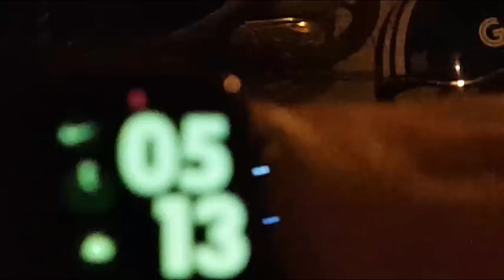Chợ cá cảnh , cá 7 màu SÀI GÒN chỉ bán 5 - 7h sáng - Breeder guppy Lãng Tử 02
Tham gia nhóm cùng thảo luận chuyên về cá 7 màu tại

► Copyright "© Bản quyền" thuộc về Lãng Tử 02 & ĐIỀN QUÂN NETWORK

-Bạn nào muốn lai tạo cá này hãy Comment phía dưới và để lại thông tin,

CÁCH LAI TẠO CÁ 7 MÀU SPEAR TAIL TỪ MÀU DỎ RA MÀU XANH - MADE RED LACE SPEAR OUTPUT BLUE LACE SPEAR

CÁCH LAI TẠO DÒNG CÁ 7 MÀU KHÔNG RIBBON RA CÓ RIBBON - TOP 10 CÁ 7 MÀU LAI TẠO CŨA Lãng Tữ 02

CÁCH LAI TẠO VÂY LƯNG KHỦNG CHO CÁ 7 MÀU RED LACE ; TOP 10 CÁ 7 MÀU LAI TẠO CŨA Lãng Tữ 02

 22- CÁCH DƯỠNG VÀ NUÔI CÁ 7 MÀU MỚI MUA VỀ ; KHÔNG BỊ SỐC, KHÔNG BỊ LẮC, BỊ TÚM - KHÔNG BỊ BỆNH

20 – CÁCH ĐIỀU TRỊ BỆNH TOP BỤNG, BỆNH NỘI KÝ SINH CHO CÁ 7 MÀU VÀ CÁ CẢNH

17- CÁ 7 MÀU BÊ ĐÊ LÀ GÌ - LỢI HAY HẠI KHI TÁCH TRỐNG MÁI RIÊNG RA

15 - CÁ 7 MÀU BỆNH XÙ VẢY - SÌNH BỤNG - ĐI PHÂN TRẮNG : NGUYÊN NHÂN - PHÒNG BÊNH - CÁCH CHỮA TRỊ

13 - 4 YẾU TÓ QUAN TRỌNG ĐỂ NUÔI CÁ 7 MÀU. CÁ CẢNH THÀNH CÔNG - PHẦN 4

12 - 4 YẾU TÓ QUAN TRỌNG ĐỂ NUÔI CÁ 7 MÀU. CÁ CẢNH THÀNH CÔNG - PHẦN 3

11 - 4 YẾU TÓ QUAN TRỌNG ĐỂ NUÔI CÁ 7 MÀU. CÁ CẢNH THÀNH CÔNG - PHẦN 2

 10 - 4 YẾU TỐ QUAN TRỌNG ĐỂ NUÔI CÁ 7 MÀU - CÁ CẢNH THÀNH CÔNG – PHẦN 1

5-Trị NẤM – TÚM – LẮC Cho cá 7 màu hiệu quả bằng cộng thức : 1 + 4 = 5